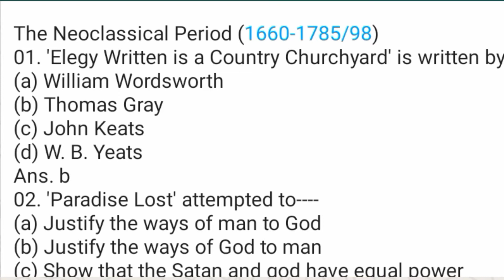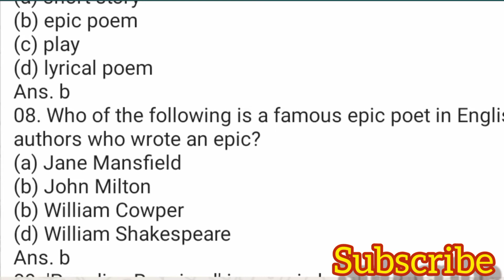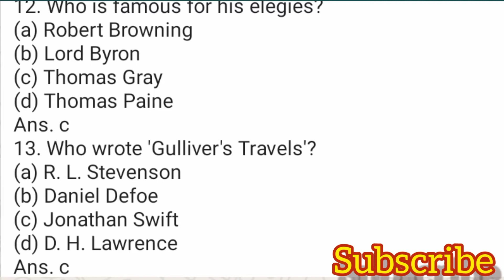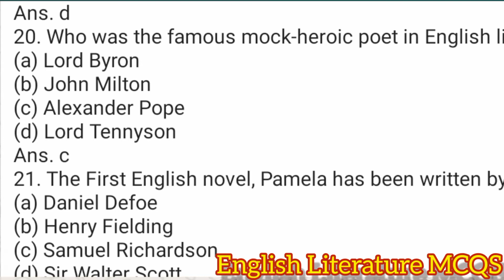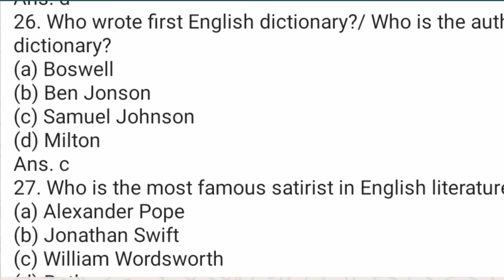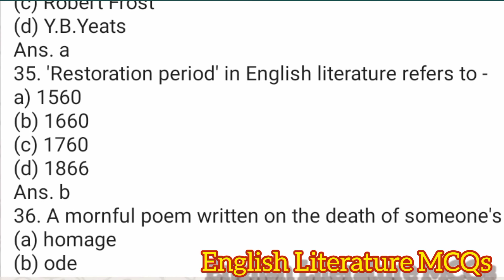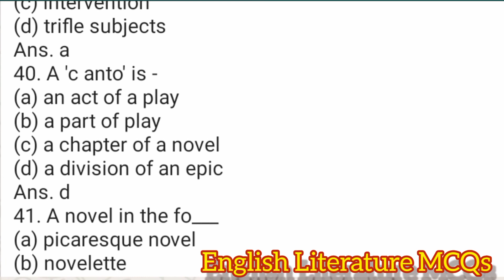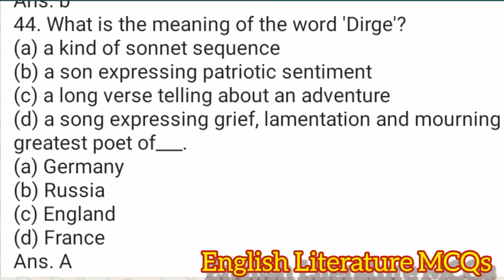English Literature MCQs // History of English Literature MCQs // MCQs for UGC, NET, PPSC, FPSC , NTS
English Literature MCQs // Neoclassical Period MCQs // History of English Literature MCQs